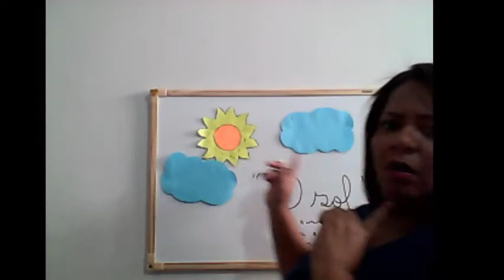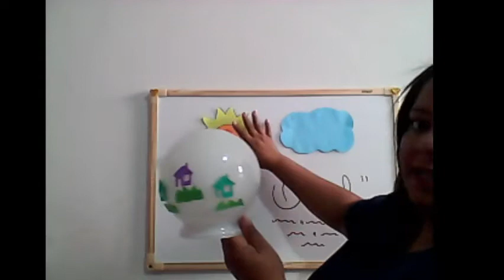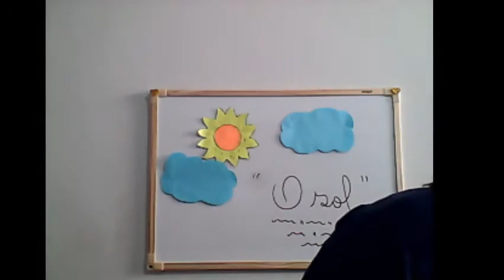Videoaula Filosofia 1º ano - Tia Hermoza / Escola Cordel Encantado.